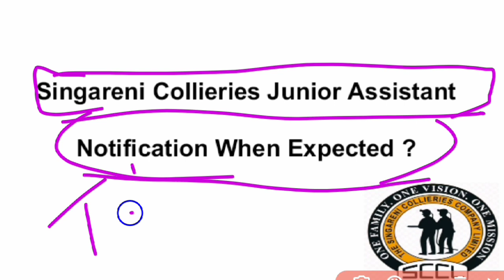Singareni Collieries Junior Assistant Notification Latest Updates.. When Expected ? ?